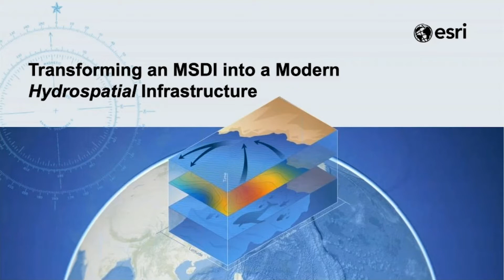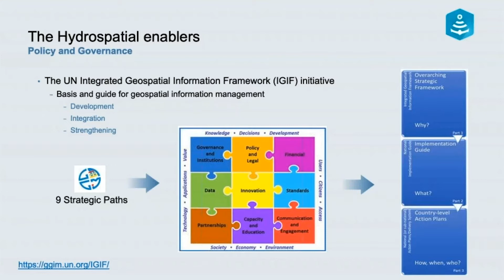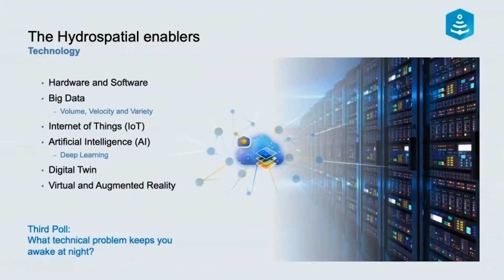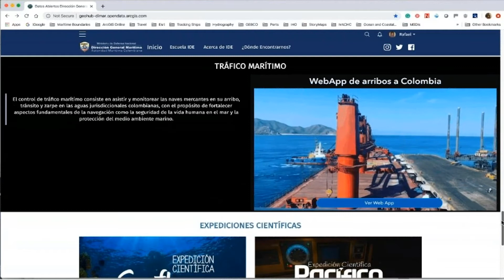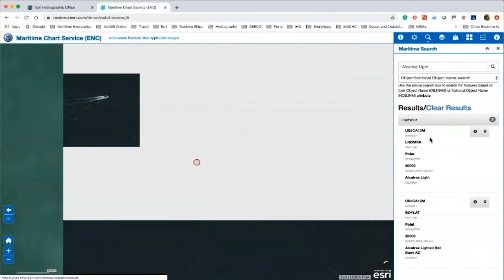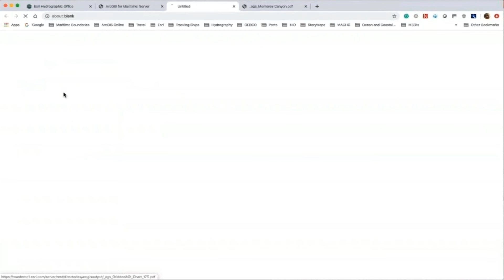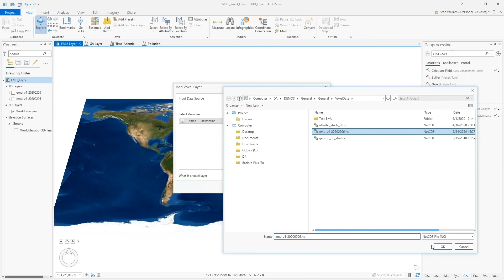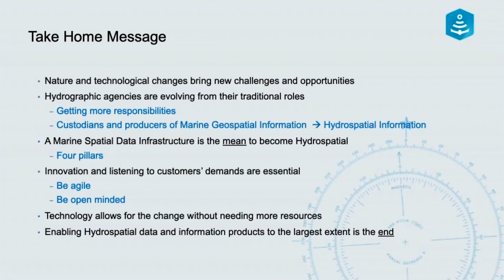Transforming an MSDI into a Modern Hydrospatial Infrastructure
This webinar will cover the basics of a Marine Spatial Data Infrastructure (MSDI), how to create or enhance MSDI's using powerful geospatial technology. Additional topics will include why this MSDI or Hydrospatial infrastructure serves as the catalyst for transformation into a modern Hydrospatial Agency that can address the needs of preparing for an interconnected world.